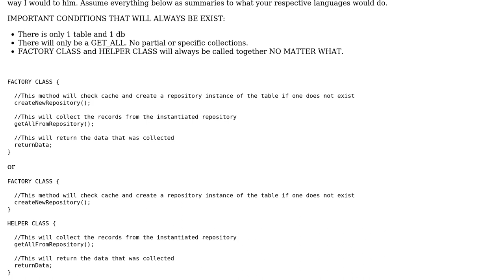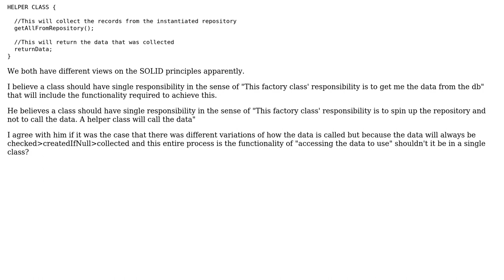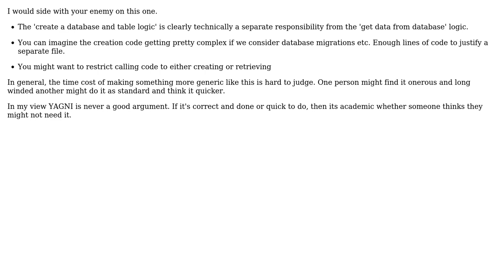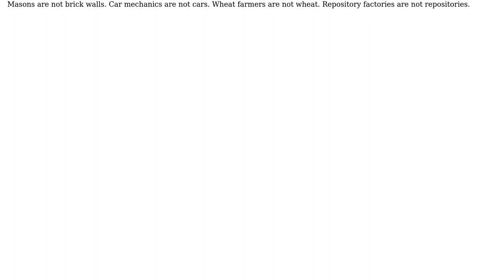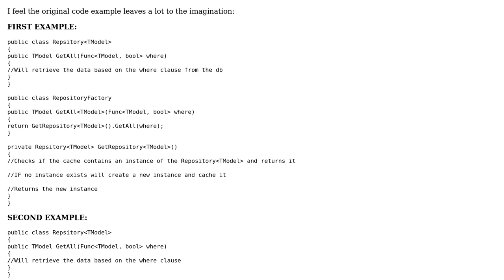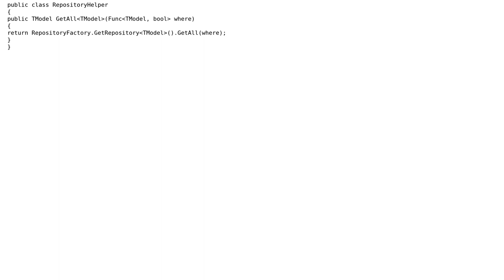Software Engineering: Is Abstracting your code too much a bad use of SOLID Principles?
With thanks & praise to God, and with thanks to the many people who have made this project possible! | Content (except music & images) licensed under CC BY-SA | Music | Images & others | With thanks to user Gys Rademeyer user Flater user Ewan user etberg user Brendon Grundlingh user Bart van Ingen Schenau and the Stack Exchange Network Trademarks are property of their respective owners. You are responsible for your own actions.